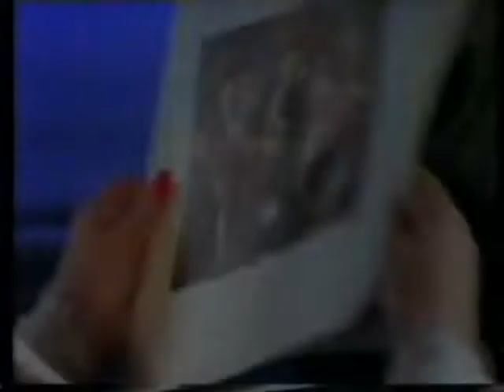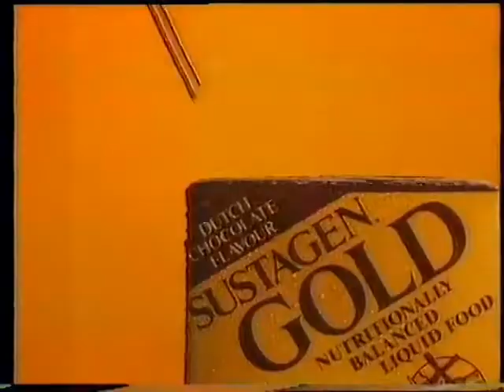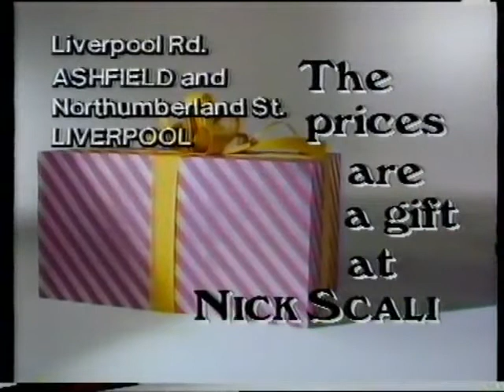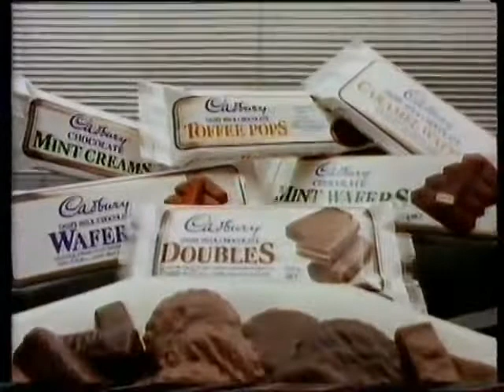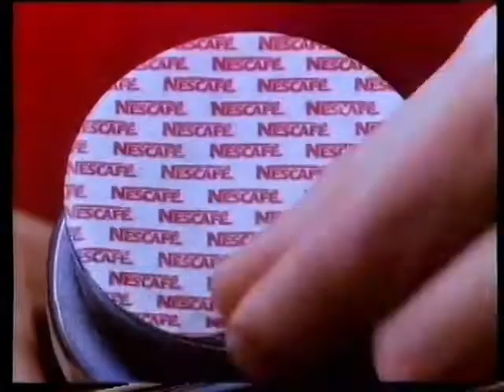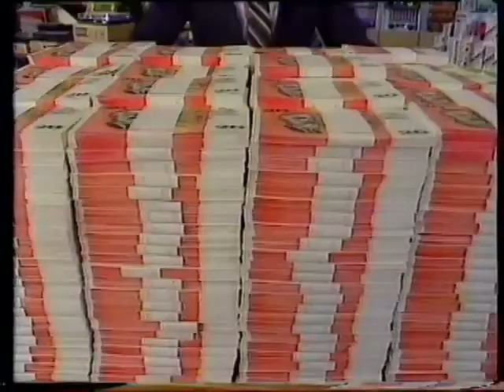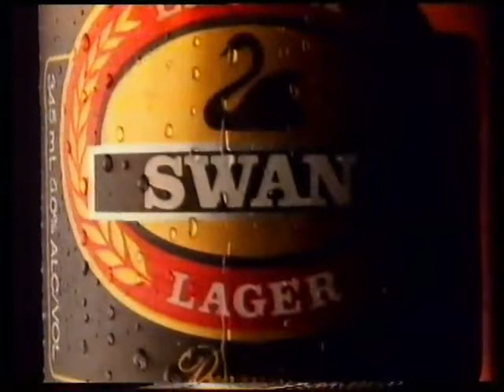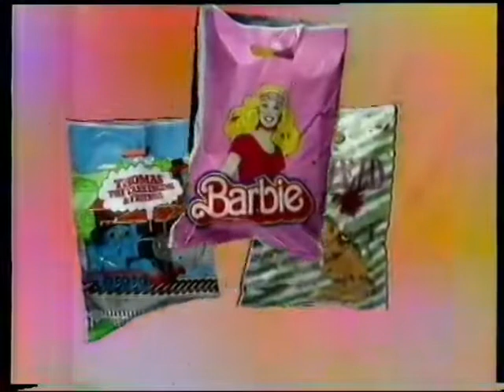1980s Australian Commercials (106) 1988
This was originally uploaded on 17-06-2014, but it has been deleted since then, these were seen on Channel 10 on 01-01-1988

List of ads are:
Elaine Paige: The Queen Album
Kraft Singles
Smiths Chips (with Gobbledoks!)
Yardley
Stacks
White Wings Funny Faces ice blocks
The Water Works
Lamb
Sustagen Gold
Electra/Level
Direct Carpet Manufacturers
Hyundai
Dail-A-Dino's Pizza
Retravision
Holden Astra
Dynamo (with Sir Les Patterson)
Nick Scali
Long Homes
Moonlighting promo
Cadbury Chocolate Biscuits
Janome
Gas
Nissan Pulsar Q
Retravision (Again)
Good Morning Vietnam trailer
Nescafe Blend 43
Beaurepairs
Tia Maria
All the Way promo
Black Tower
Kellogg's Komplete
Miranda Hi-Fi
Energy Rating
Retravision (Again)
Swan Lager
Wonderland
Libra Fleur Tampons
Gas (again)
Hyundai (Again)
Libra Fleur Tampons (Again)
Ten Eyewitness News
The Show Showbags
Panasonic

And All The TYBPLE2022 Logos